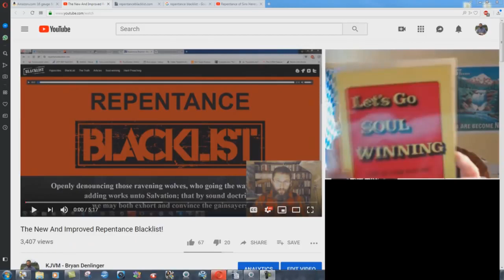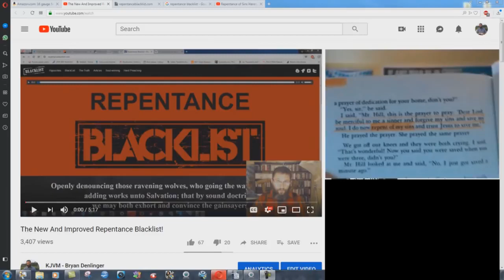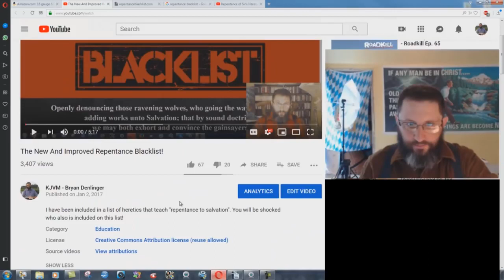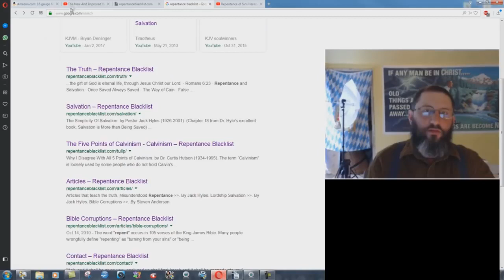Jack Hyles Needs To Be Added To The Repentance Blacklist